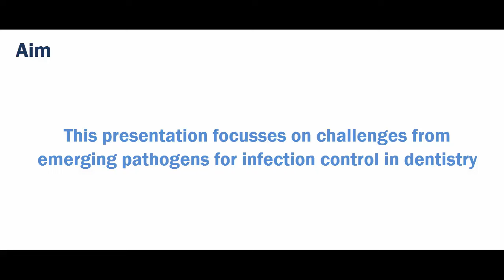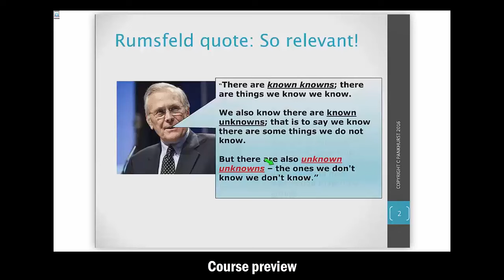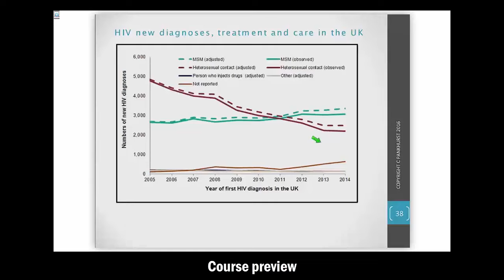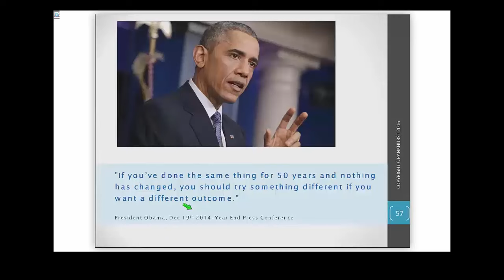The A-Z of emerging pathogens and their impact on dental infection control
Preview of this on-demand course based on the July 2016 Dental Channel Evening Expert live webinar

Table of Contents:

00:00 - Introduction
00:23 - A brief look
01:35 - Learning summary
02:07 - Contents
03:18 - View the full course